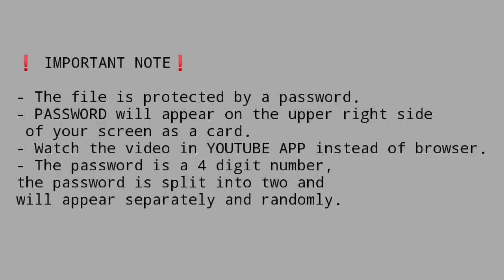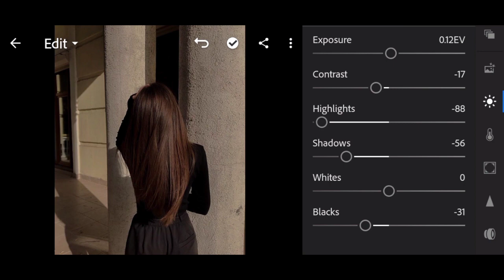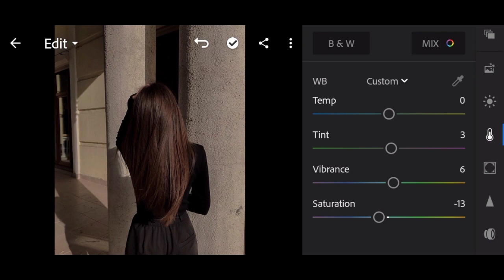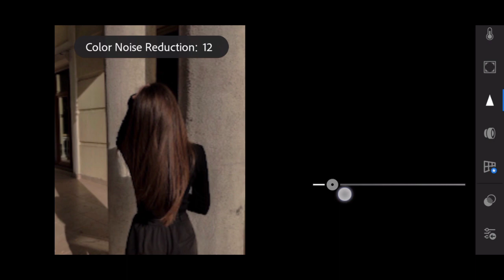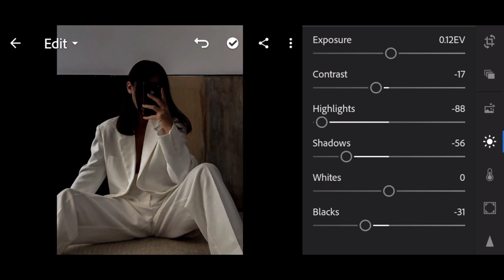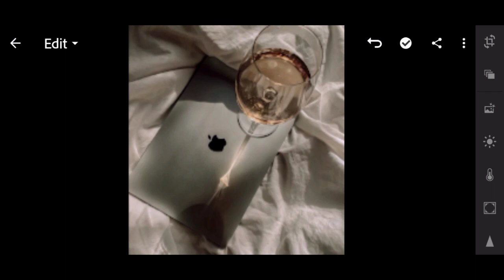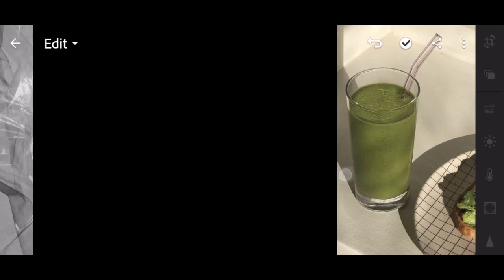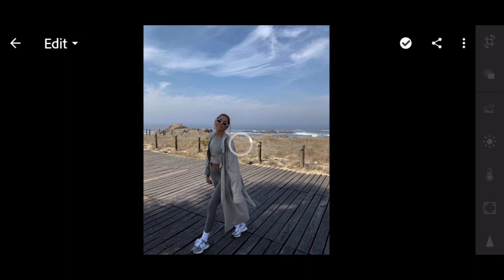inspired | Instagram feed | lightroom mobile free presets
In this video, I'll show you how to edit Sophia Ippoliti @sophiaippoliti instagram feed. Aesthetic, minimal, and clean vibe. Don't miss this video.  I'll be using Adobe Lightroom CC for Android mobile.

follow @sophiaippoliti on Instagram

✨PASSWORD will appear on the upper right side of your screen as a card.
 ✨ Watch the video in YOUTUBE APP instead of browser.
✨ The password is a 4 digit number, the password is split into two and will appear separately and randomly.

NOTE: Don't skip

Please do not comment 'not see the password' because before i upload this video i already check that it will appear in the upper right corner of the screen.